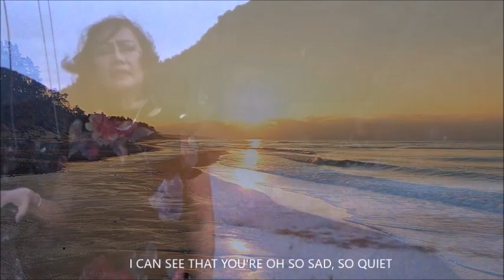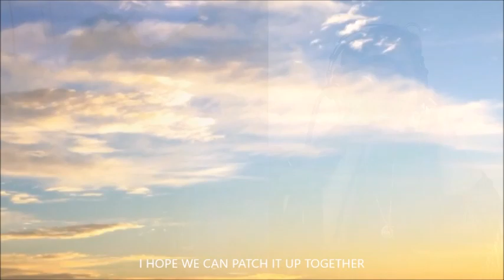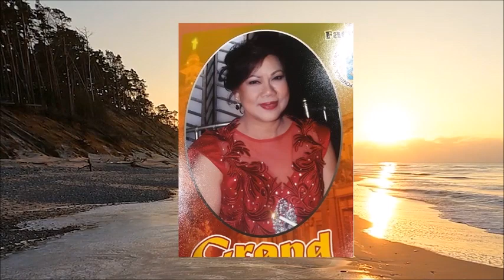Chiquitita music video mp4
Nona and Vangie did a superb rendition of this song originally popularized by ABBA. This is dedicated to all members of UST Med batch 1977. Please enjoy